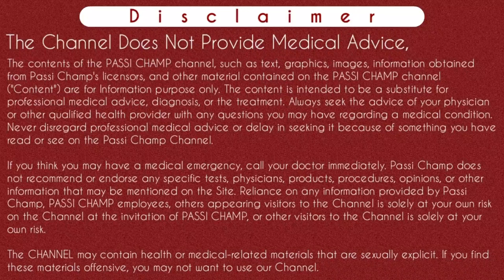Misoprostol khane ke kitne der baad bleeding hoti hai | No bleeding after misoprostol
Namastey passichamp family member's 🙏
Iss video main maine btaya hai ki misoprstol ko tablets khane ke kitne der baad bleeding start hoti hai. Sath hi iss video me maine btaya hai ki misoprostol tablet ko kaise use krna hota hai, misoprostol tablets ko agar galat route, timing ya method se le liya hai toh phir bleeding kab shuru hogi. Aur apko aage kya step follow karne hai agar bleeding start nahi hoti. Jyada jankari ke liye video ko pura dekhe.
Thanks.

Content Cover :-
Misoprostol khane ke kitne der baad bleeding hoti hai
मिसोप्रोस्टोल किट टैबलेट खाने के कितने देर बाद ब्लीडिंग होती है
मिसोप्रोस्टोल टेबलेट कैसे खाये
मिसोप्रोस्टोल टेबलेट कैसे लेते हैं
मिसोप्रोस्टोल टैबलेट के फायदे
मिसोप्रोस्टोल किट टैबलेट
मिसोप्रोस्टोल के साइड इफेक्ट
मिसोप्रोस्टोल
Misoprostol lene ke baad bleeding na hona
Misorpstol
Misoprostol use in pregnancy hindi
Misoprostol tablets ip hindi
Misoprostol tablets ip 200 mcg how to use in hindi
Misoprostol tablets ip khane se kya hota hai
Misoprostol tablets lp cytolog
Misoprostol tablets ip 200
Misoprostol how to take
Misoprostol
Misoprostol 200 mcg tablet uses
Misoprostol tablets khane se kya hota hai
Misoprostol use karne ka tarika
Misoprostol 200 mcg tablet uses in hindi
Misoprostol tablet how to use video
Misoprostol 200 mcg
How to use misoprostol tablets in hindi
No bleeding after misoprostol

Instagram.com/passichamp
Facebook.com/passichamp
Linkedin.com/passichamp
YouTube.com/passichamp

Time-Stamp:-
00:00 | INTRO
00:11 | ABOUT VIDEO misoprostol
00:25 | uses of misoprostol
01:18 | mechanism of action of misoprostol
01:36 | how to use misoprostol
02:14 | bleeding time after misoprostol
02:35 | causes of no bleeding after misoprostol
03:13 | when bleeding starts if someone tooks tablets by wrong methods, timing & route